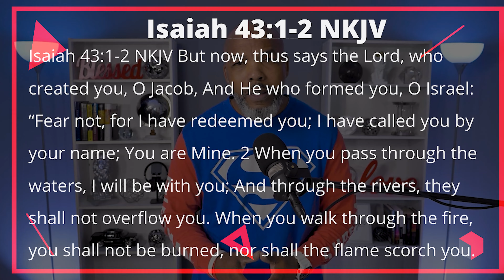You're Going To Make It | Pastor Robert Jackson II | RJ2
Family- If you're going to finish this year strong, you have to know there's a calling on your life. But here’s the problem- The enemy knows it, God knows it, but you got to make sure that you know it. What God speaks the only thing that could keep it from happening is not the storm, it’s not the opposition, not people, not the sickness, it is US- if we don't believe. Keep pressing because You’re Going To Make It!!
Lead Pastor- Robert Jackson 2nd (RJ2)